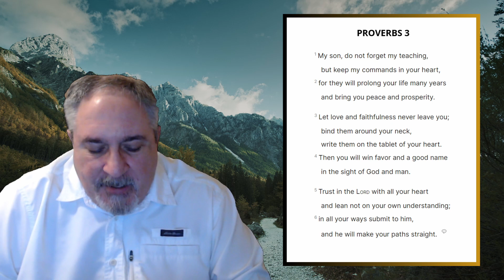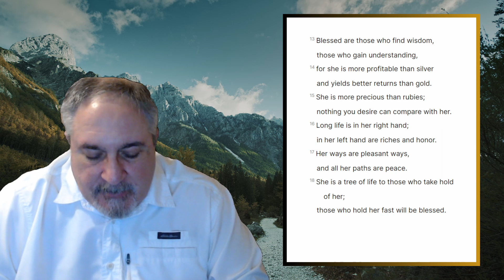Proverbs 3 | Proverbs of the Day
The proverbs of Solomon son of David, king of Israel.